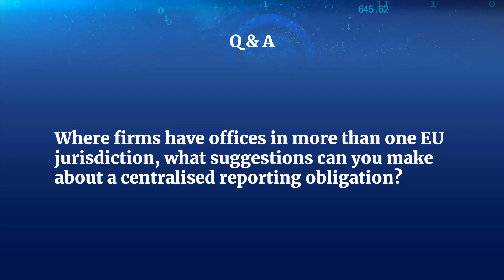DAC6 question regarding firms with offices in more than one EU jurisdiction.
Where firms have offices in more than one EU jurisdiction, what suggestions can you make about a centralised reporting obligations?